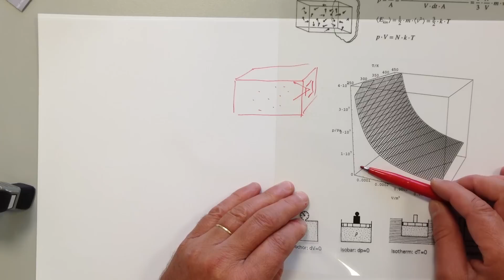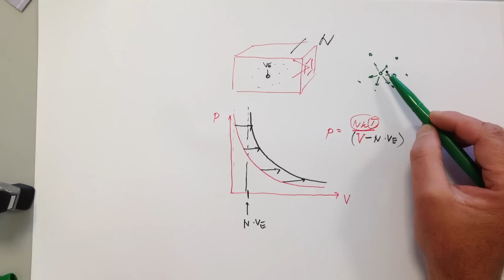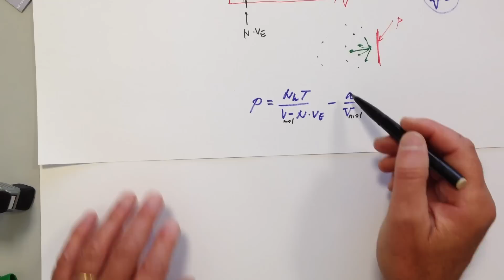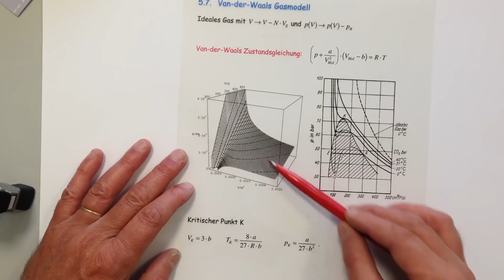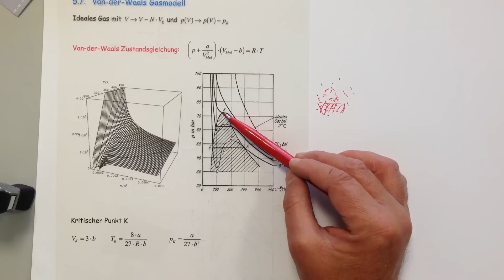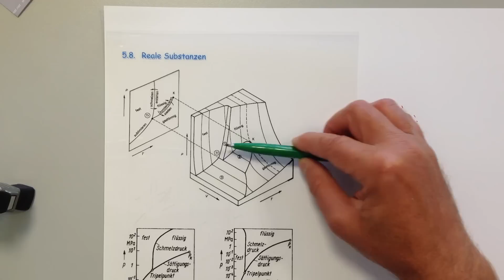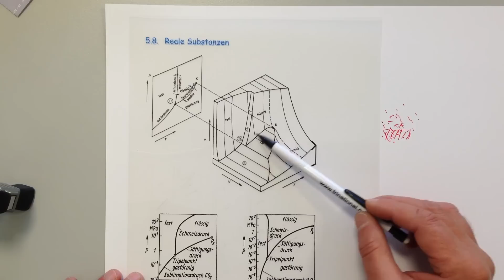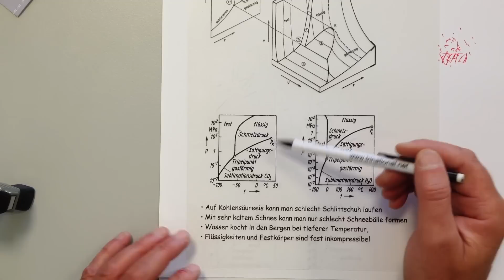** Thermodynamik Einführung Teil 5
Erklärungen zum van der Waals Gas und der Zustandsfläche realer Substanzen